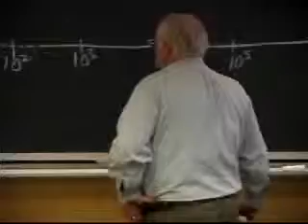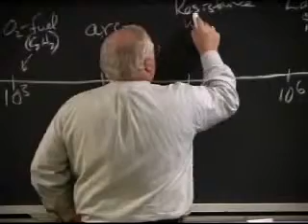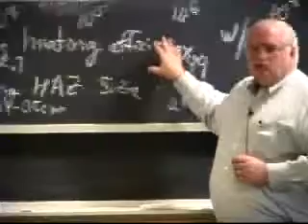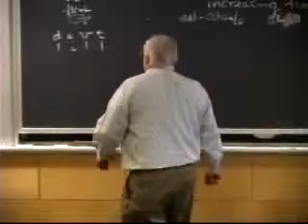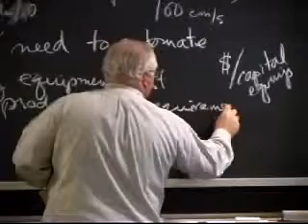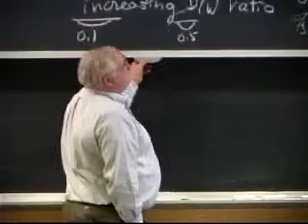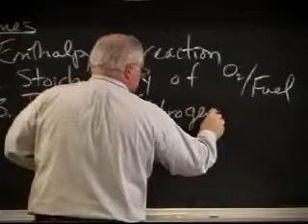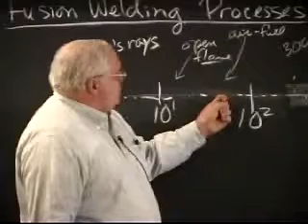3.371 Fusion Welding - Fall 2001 [1/10]